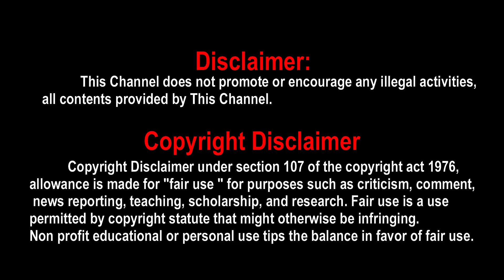Andhagan Update | Andhagan Latest Update | Andhagan Prashanth | Prashanth Piano